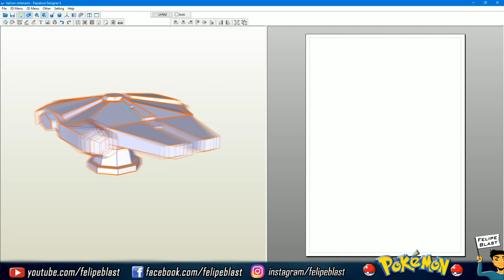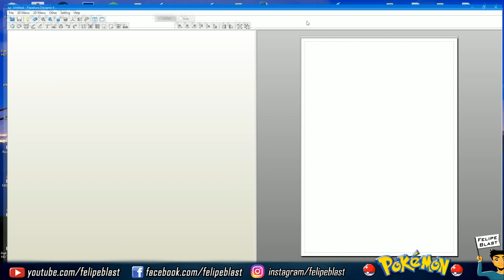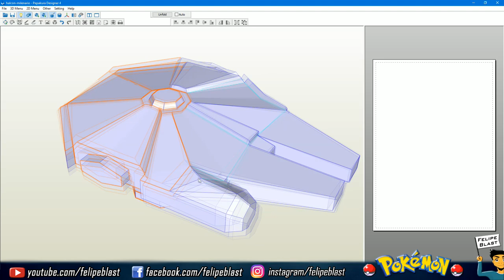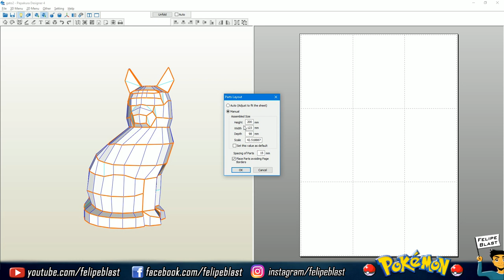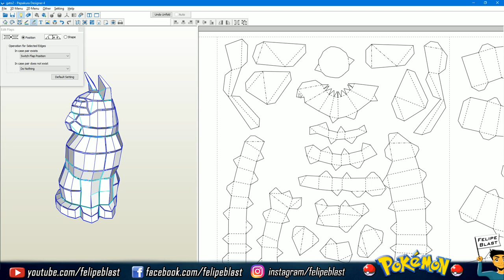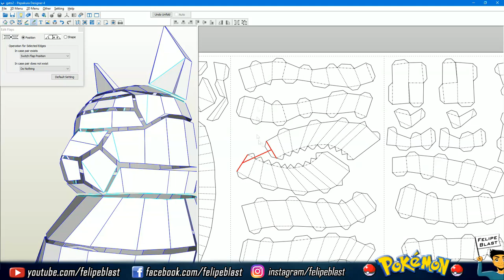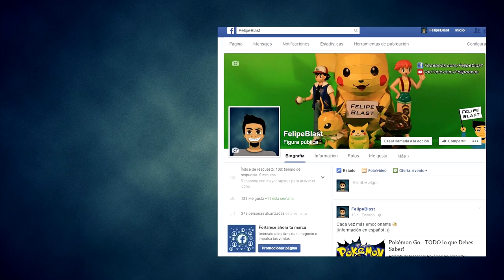Como Pasar un Modelo 3D de blender a Plantilla 2D con Pepakura ★ Ft. BunkerMaker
Como Pasar un Modelo 3D de papercraft desde blender a Plantilla 2D con Pepakura designer con la ayuda de BunkerMaker

★ Tienda: Hagan todas sus preguntas aquí: Fuse Beads Chile

Imágenes por FelipeBlast
Video por FelipeBlast
Cámara: Samsung Handycam hmx h300 y iPhone 4s

Especificaciones PC:
★ CPU: i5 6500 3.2 GHz
★ Video: Evga Gtx 960 SSC 2Gb
★ Ram: 2x8gb hyperx fury ddr4 2133 MHz
★ Disco Duro: SSD Crucial Mx200 240Gb
★ MB: Msi Mortan B150M